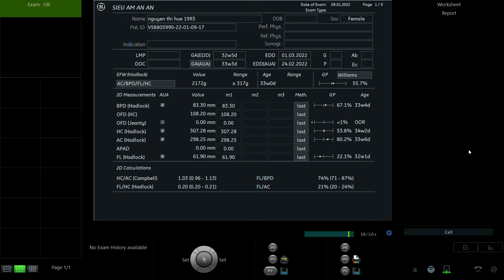NGUYỄN THỊ HUỆ 1993 p1